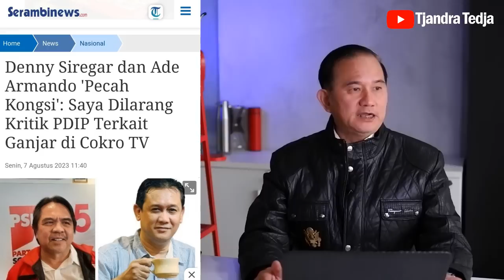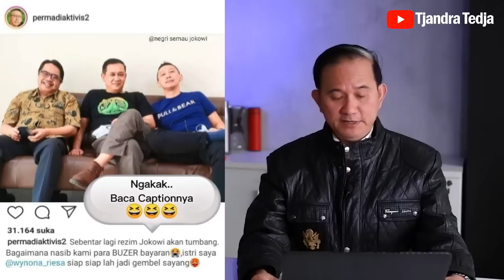Karena Ganjar Dan PDIP Ade Armando-Denny Siregar Pecah Kongsi.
Mereka, Ade Armando dan Denny Siregar, sebelumnya bersahabat dan bersama-sama aktif sebagai buzzer membela Jokowi, Ganjar dan PDIP. Tapi, gara-gara kunjungan Prabowo, Ketum Gerindra, ke DPP PSI di mana Ade Armando tercatat juga sebagai politisi PSI, akhirnya mereka pecah kongsi.

Bagaimana sebenarnya duduk persoalannya? Video ini mengupasnya...